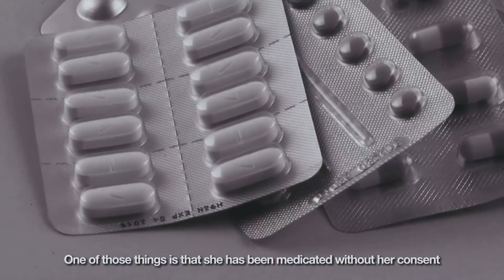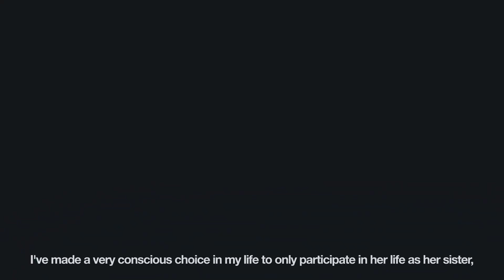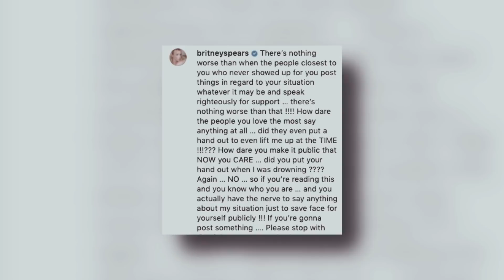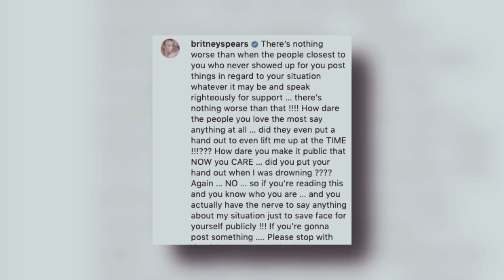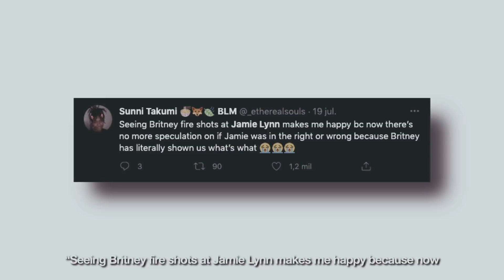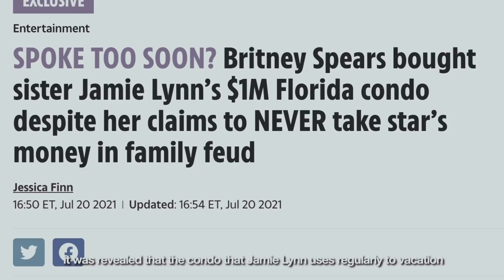The Tragic Truth About Britney Spears Family..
It was only until 2021 that the princess of pop was able to speak out honestly and bluntly about the people who are to blame - her own family!